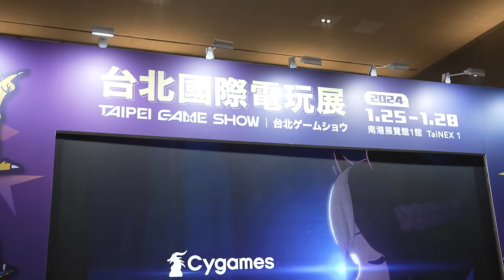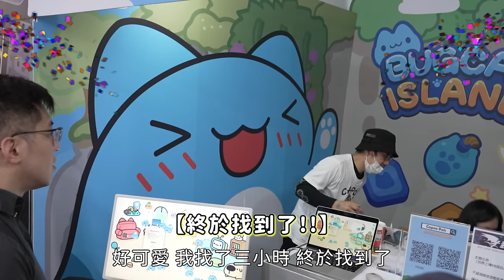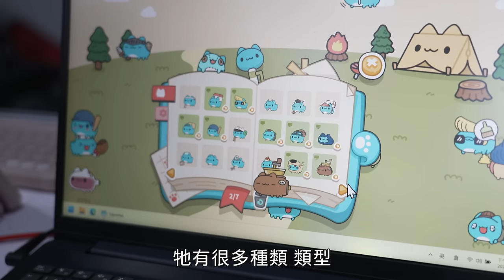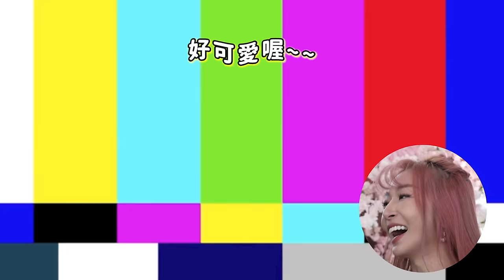【今天不釣蝦】說好了是來拍內內 結果攝影師跑去玩 鐵拳8 | kinpatsu cos play | co op | costplay | xo ord set | play coldplay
雨柔商品
雨柔好 【棒棒】現正熱賣中
有興趣的朋友可點擊網址下單呦

有興趣的  釣具店  釣蝦場   可以聯絡小幫手進貨呦
Line: rocky7192

蝦洨啦 豬肉餌 現正熱賣中

Line: rocky7192

我們的頻道會員開啟喽~
如果手機沒有顯示加入的按鈕
如果是蘋果系統觀眾 只能使用電腦加入哦